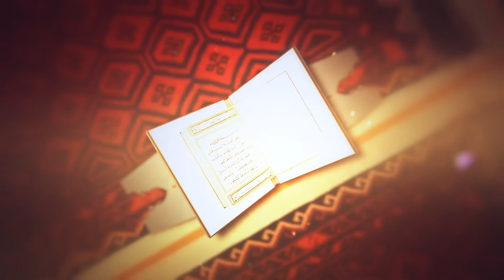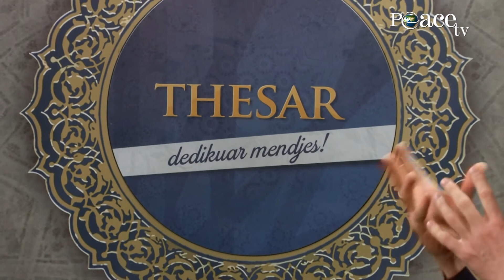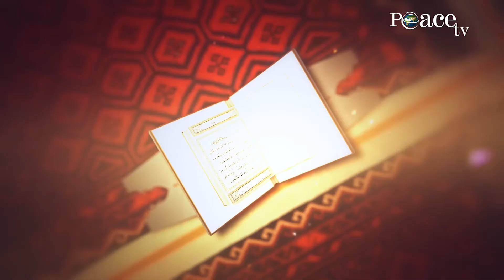51 - Të jesh i drejtë - Ermir Hoxha me hoxhën Ahmed Kalaja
Emisioni 'Thesar' - Çdo të martë prej orës 21:00 në Peace TV Shqip